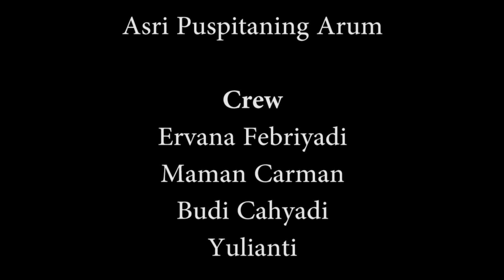No.24_KURAWA MERDEKA ENTERTAINMENT_BANDUNG BARAT_KSATRIA TARI INDONESIA 2022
KURAWA MERDEKA ENTERTAINMENT
Kurawa Merdeka merupakan salah satu sanggar seni  di Jawa Barat yang berdiri sejak tahun 2013 dan memiliki tujuan untuk melestarikan seni tari tradisi dan karawitan sunda. Kurawa adalah singkatan dari kumpulan remaja tari karawitan, sedangkan Merdeka memiliki arti kebebasan berkarya tanpa batas. Kurawa Merdeka suatu wadah seni yang melahirkan seniman-seniman tradisi yang berkualitas dan berprestasi.
Ksatria Tari Indonesia adalah ajang pencarian bakat untuk para pejuang tari muda Indonesia. Ksatria Tari Indonesia merupakan gerakan yang diinisiasi oleh tim Ksatria (pemenang ajang Indonesia Mencari Bakat Trans TV 2021).

Materi yang dilombakan adalah keempat karya tari Ksatria selama mengikuti ajang Indonesia Mencari Bakat. Tujuan diadakannya Ksatria Tari Indonesia adalah untuk mencari potensi seniman muda dalam bidang tari kreasi yang memiliki kemampuan teknik menari yang baik, visioner, kreatif, inspiratif, serta siap menciptakan karya-karya berbasis tradisi dalam durasi yang relatif singkat dan mampu membuat karya tersebut populer di kalangan tari kreasi. Karya yang dihasilkan akan disebarkan untuk dapat dipelajari oleh seluruh masyarakat dan diharapkan bisa digunakan sebagai materi baru untuk kompetisi-kompetisi tari kreasi di Indonesia.

Pemenang lomba Ksatria Tari Indonesia akan berkolaborasi dengan tim Ksatria untuk menciptakan satu karya tari baru dalam kurun waktu satu minggu di salah satu kota di Indonesia dengan mengangkat muatan lokal yang ada di wilayah tersebut.